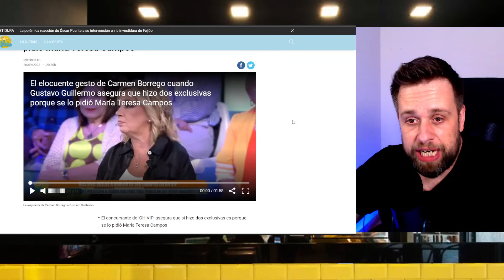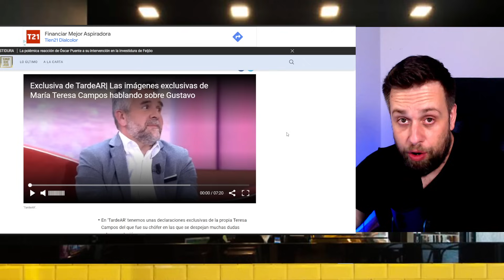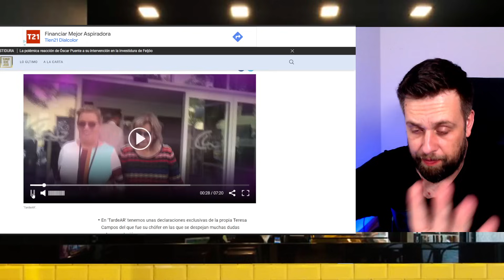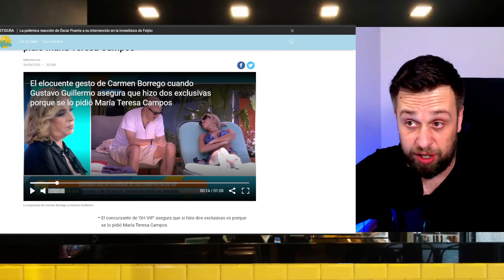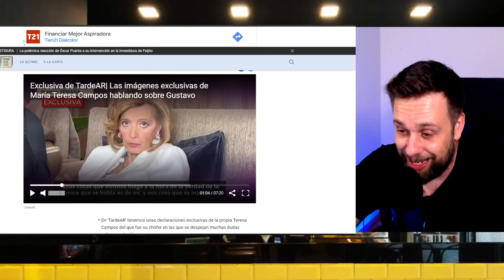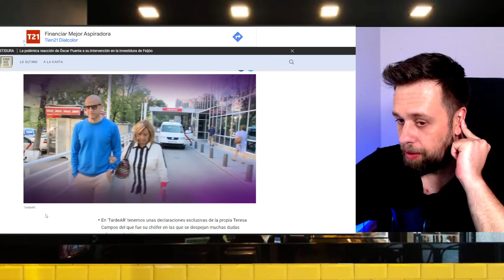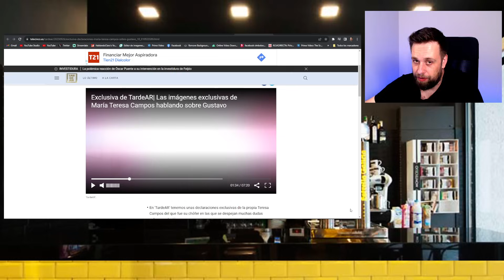💥ESTAFA TOTAL a Gloria Camila y PILLADA BOMBA a Carmen Borrego de Ana Rosa Quintana y Teresa Campos